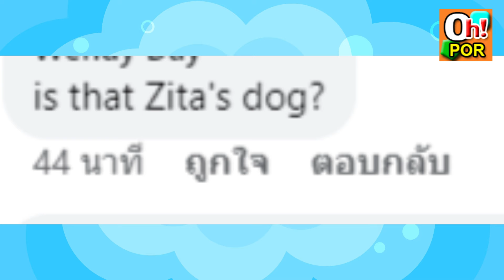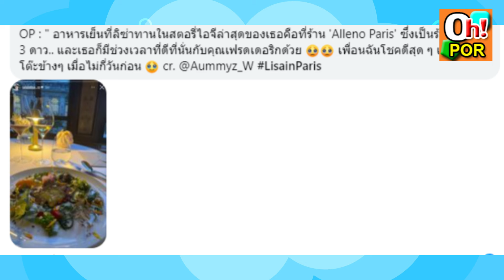ลิซ่า กับ FA ถ่ายรูปให้ชัดอยู่นะไม่ต้องเดา!? ดินเนอร์หวานกรุปหัวใจ